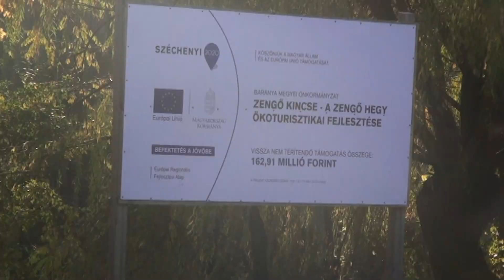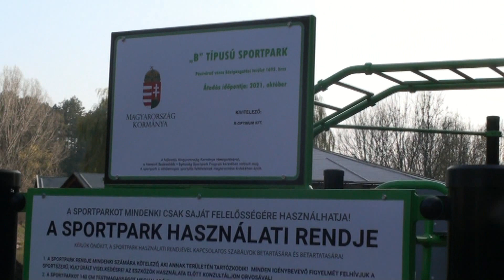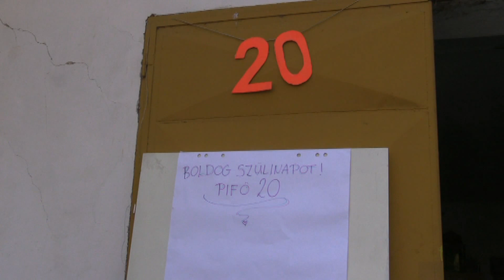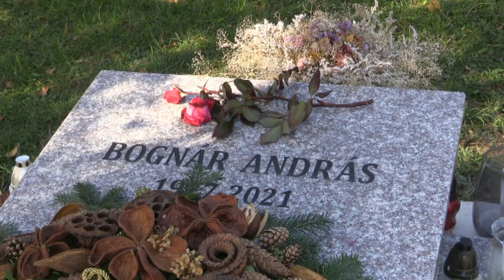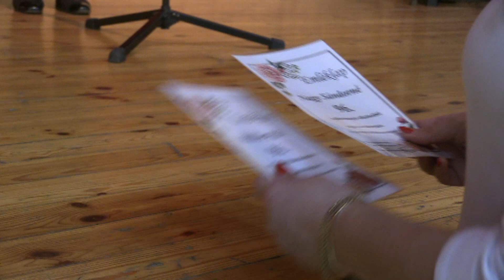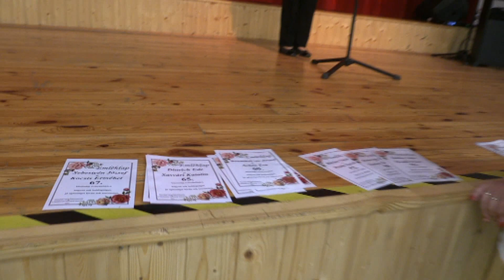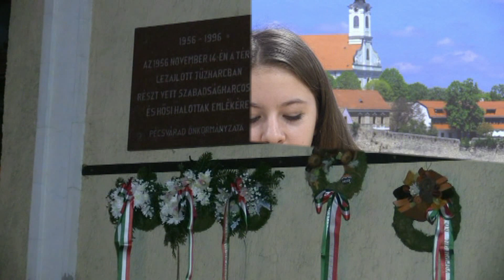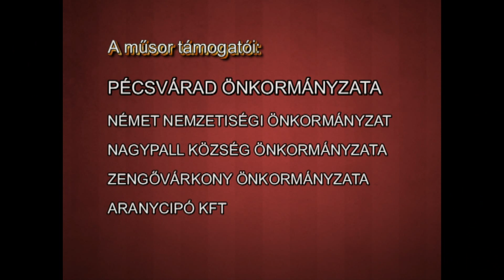Pécsváradi Városi Televízió 2021.11.18.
Híradó:
     - Interjú Zádori János polgármesterrel, városi aktualitásokról és tervekről (01:25)
     - 20 éves a PIFÖ- interjú Jéhn Máté ifjúsági polgármesterrel és Kárpáti Árpáddal, a PIFÖ egyik alapítójával (31:28)
     - Idősek Napja (47:09)
     - Az óvodások töklámpás felvonulása (1:12:50)
     - Fáklyás felvonulás az 1956-os forradalom és szabadságharc pécsváradi eseményeinek emlékére (1:19:54)